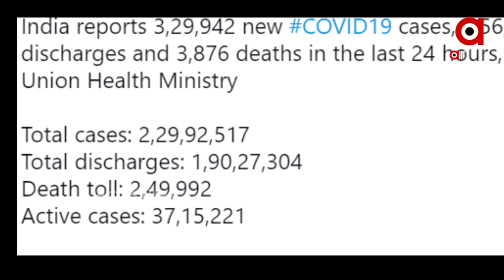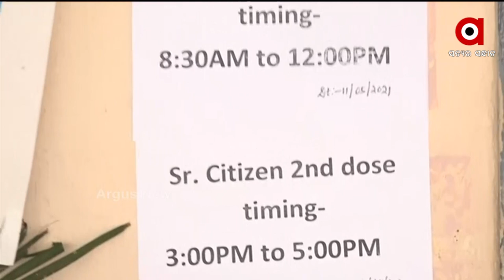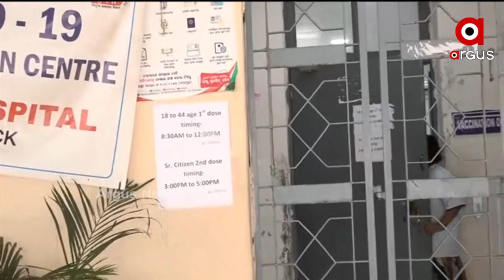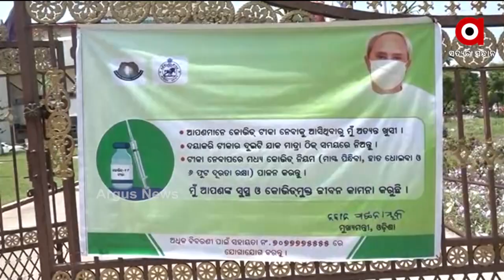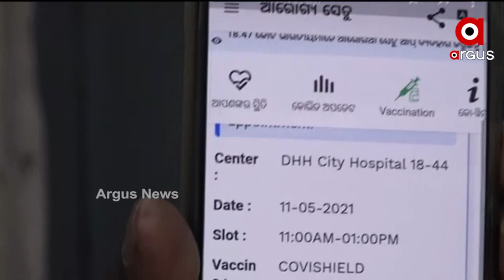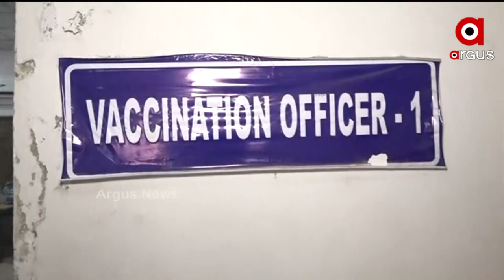Argus Update News 11am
+ କ'ଣ ଏମିତି କାବୁ ହେବ କରୋନା ?...

+ ଦେଶରେ କମିଲା ଦେନିକ ସଂକ୍ରମଣ…

+ ବିଏମସିର ଡ୍ରାଇଭ ଇନ୍ ଅଭିଯାନ…

+ ସୁବର୍ଣ୍ଣପୁରରେ କାଳବୈଶାଖୀ ତାଣ୍ଡବ...

+ ଛତିଶା ନିଯୋଗ ବୈଠକ…